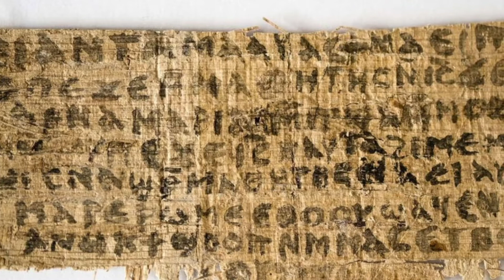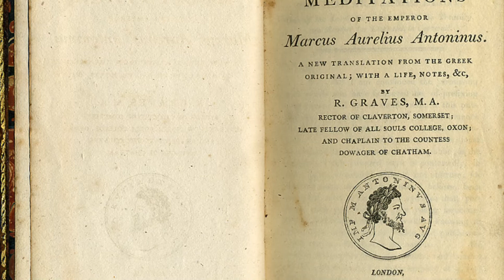PART 2: CHRISTIAN PERSECUTION DURING THE ROMAN EMPIRE: FROM TRAJAN TO MARCUS AURELIUS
Christian persecution continued during the Roman empire and during the reigns of Hadrian and Marcus Aurelius. These persecutions were locally confined and did not occur across the entire empire. Christianity in Rome was prohibited in principle but just like Judaism, was tolerated in practice.

In Part 2 of this series,  we will be looking at Christian persecution from Hadrian to Marcus Aurelius.

Sources:

Timothy D. Barnes, Chapter 11 ("Persecution") in Tertullian (1971, revised 1985)

Kinzig, W., and Bockmuehl, M. Christian Persecution in Antiquty (2021). Baylor University Press.

Tertullian, Apology.

Richardson, Ed (1998). Donfried, Karl P.; Richardson, Peter (eds.). Judaism and Christianity in First-century Rome. Wm. B. Eerdmans Publishing.